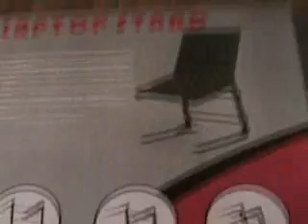Laptop stand from Djsuperstore.co.uk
This will take you to djsuperstore and th lap top stand as featured in the video.

Nothing in this tutorial is provided as legal advice.
This will not take long to put togeather and can be fitted to a table top, the side of a table or the dj work station as featured in another video by ellaskins.
My thanks go out to Steve at djsuperstore.